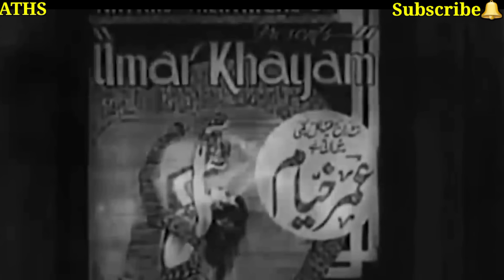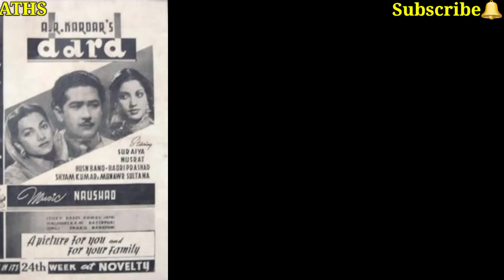मुनव्वर सुल्ताना के गाने | Munawar Sultana Songs | Old Hindi Songs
munawar sultana age husband son family songs and movies
sadabahaar songs
evergreen hit songs
afsana likh rahi hun
milte hi aankhe dil hua diwana kisi ka
dard 1947 songs
pahali nazar 1945 songs
dil jalta hai to jalne de
babul 1950 songs
elaan 1947 songs
black and white songs
classic songs
1940 hit songs
50s hit songs
40s hit songs
aths
ramesh silayach
balji bhagwat pura
bhoole bisre geet
golden era
all india radio songs
tun tun songs
suraiya songs
motilal songs
surendra 1940 songs
mukesh 1945 songs
old is gold songs
short songs
filmi gaane
filmi baaten
bollywood ki konsi abhinetri ke sabse jyada bachche hain
munawar sultana family